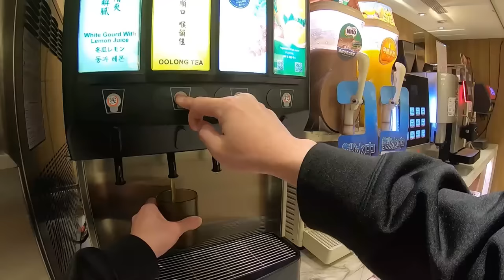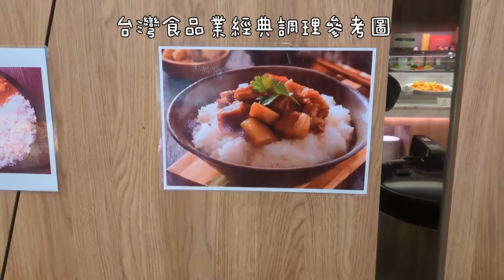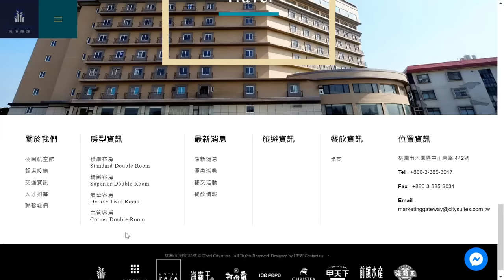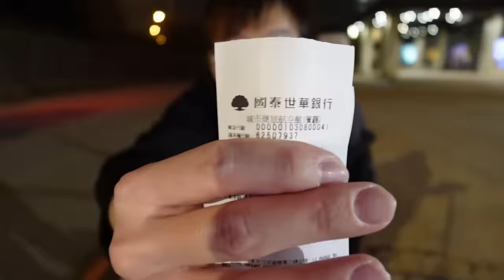低調的國門飯店吃到飽！進場我傻眼了...怎麼沒有人?｜新鮮海鮮｜現做料理｜台灣觀光｜組合干貝｜一人也可以吃｜飯店旅遊｜觀光推薦｜桃園美食｜大食い｜大胃王養成中｜大食量開箱｜吃到飽｜ bigeater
城市商旅 桃園航空館
桃園市大園區中正東路442號